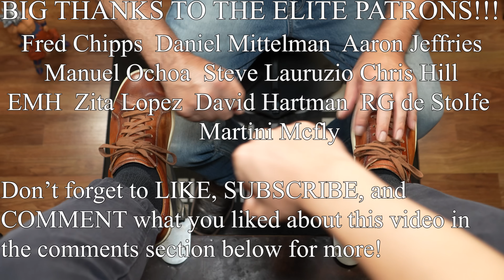Ultimate Sleep Therapy!!! | ANGELO SHOE SHINE ASMR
By becoming a Patron you will be able to support the channel and the community along with great perks such as being able to contact me directly and having your name in the beginning of every video!

United States